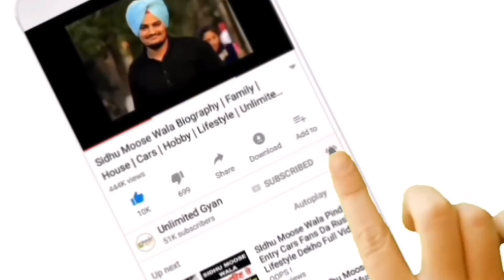Famous Punjabi Singers ਦੀ ਅਸਲ ਸੱਚਾਈ ਆਈ ਸਹਮਣੇ | ਬਹੁਤ ਹੀ ਗੰਭੀਰ ਮਸਲਾ ਬਣ ਸਕਦਾ ਹੈ ਜੇਕਰ ਧਿਆਨ ਨਾਂ ਦਿੱਤਾ ਗਿਆ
Famous Punjabi Singers information

Special Report for Punjabi Singers

New Punjabi Video Songs